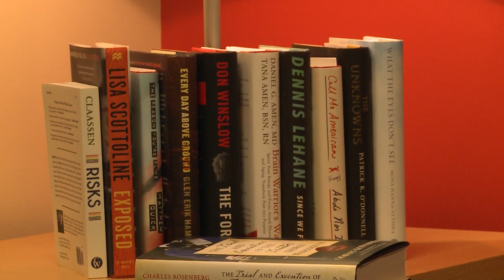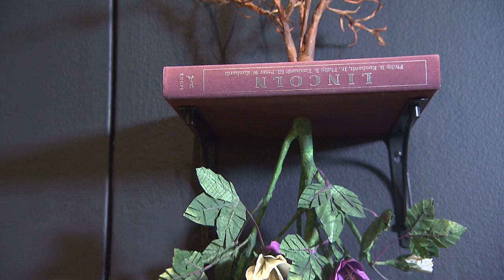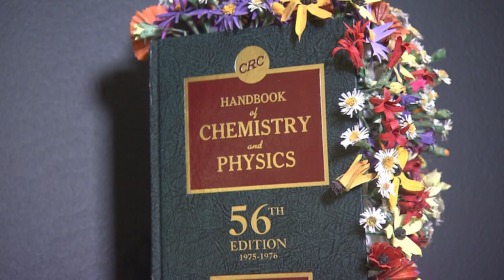Revealing the Beauty in People and Plants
When Dr. Lisa Meek of the Parker Skin and Aesthetic Clinic in Beachwood isn't seeing patients there's nothing she'd rather be doing than sitting down with a good book – and turning it into a one-of-a-kind sculpture.

Right now her work is on view at the Cleveland Botanical Garden campus of Holden Forests & Gardens in the exhibit Biblio-Botany.

The story comes to us from Producer Dennis Knowles and ideastream's David C. Barnett.